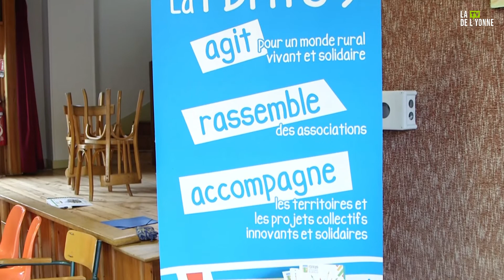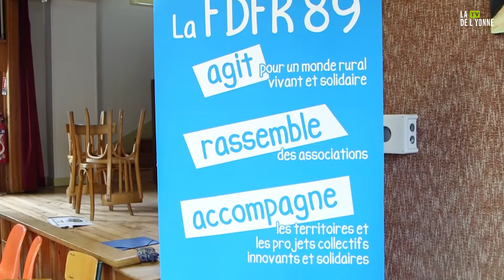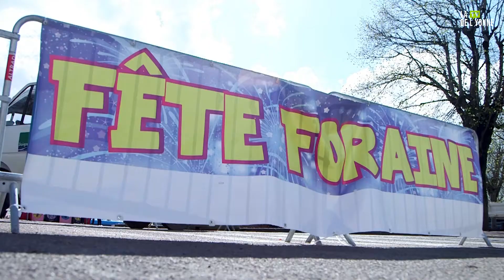Votre Journal d'Informations Locales, le 12h10, du 15 avril 2022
C'est l'heure de votre Journal d'Informations Locales, le 12h10, présenté par Miguel Marquez !

Nous sommes le 15 Avril 2022, voici les titres de ce journal :

- Samedi 9 Avril, à Villiers-sur-Tholon s’est tenue l’assemblée générale de la FDFR 89. Une journée sous le signe du réseau de demain.

- À l’Abbaye Saint-Germain, s’est tenu le salon des métiers d’arts. LyChan Chai fabrique des origamis et elle était présente pour exposer ses créations.

- La fête foraine est de retour à Joigny. L’ambiance était au rendez-vous et les visiteurs également.

Et à la suite des reportages, nous recevons Frédérique Lecomte, Présidente et Responsable formation du Centre des Jeunes Dirigeants d’entreprises de la section Yonne.

Les rencontres sportives et les sorties culturelles du week-end vous seront proposées après notre rubrique des 5 dernières minutes.

- La rubrique des amateurs de sport !

- En fin de votre journal, l'agenda des sorties !